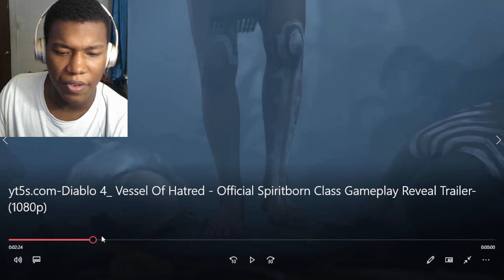Diablo 4: Vessel Of Hatred - Official Spiritborn Class Gameplay Reveal Trailer REACTION